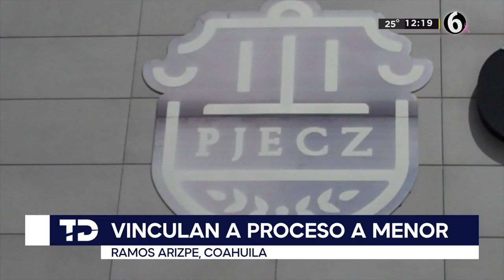Vinculan a proceso a menor que apuñaló a su maestra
Fue vinculado a proceso el menor de 14 años que apuñaló a su maestra al interior de un salón de clases en Ramos Arizpe, Coahuila.